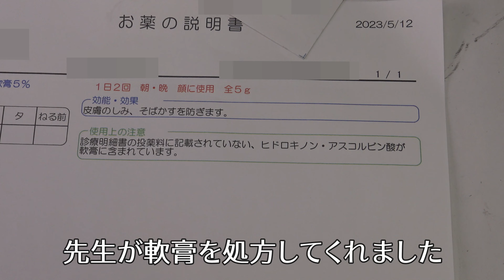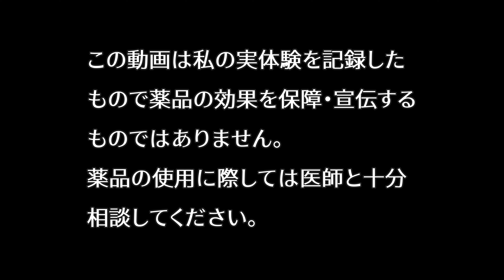シミが消える魔法の薬 シミ消し軟膏ハイドロキノンを100日塗ってみた。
中高年のシミに。ハイドロキノン軟膏。
市販薬よりも安心な病院で処方された塗り薬の効果を実証実験してみました。
１００日間のドキュメント。